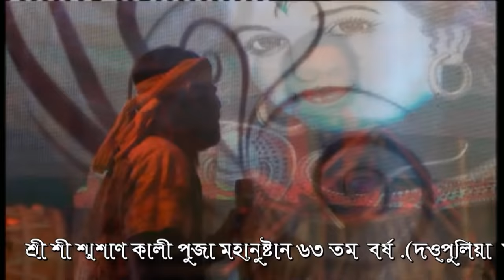Baul Gaan // Koushik Adhikari // mone babla gacher kos legeche..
Live show at.Dattopuliya Maha Sasan Kali Puja ( Nadia )..Event by..Skylink Edit House & Event Planner..